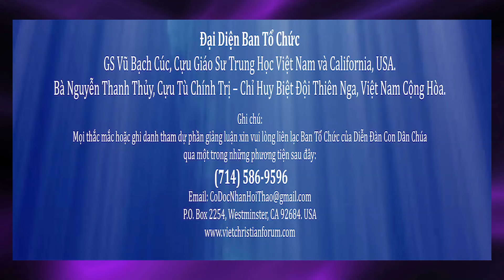Talkshow vè Chương Trình Tưởng Nhớ Cố Nhạc Sĩ Vũ Đức Nghiêm